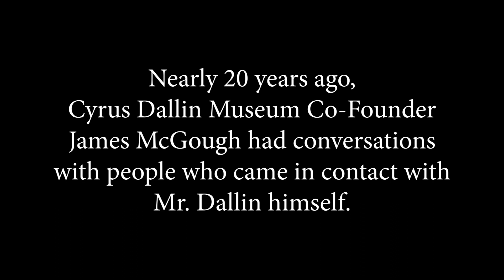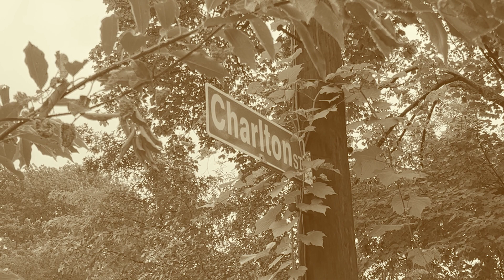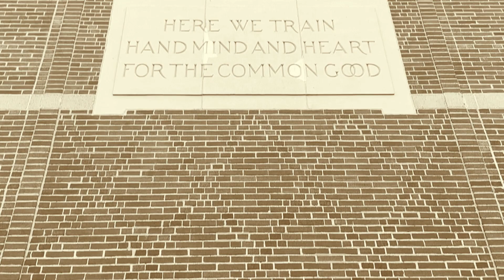Cyrus Dallin Oral Histories: Barbara Urchart